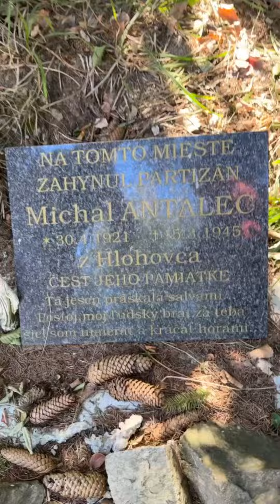Pochod náučným partizánskym chodníkom 12 km na trase ZLATNO - SKÝCOV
Pochod náučným partizánskym chodníkom 12 km na trase ZLATNO - SKÝCOV nám trval v tomto teple približne 4,5 hodiny.
Pochodujeme každý rok. Pridajte sa k nám. Je to krásna akcia spojená so spomienkou na partizánov a našu históriu.